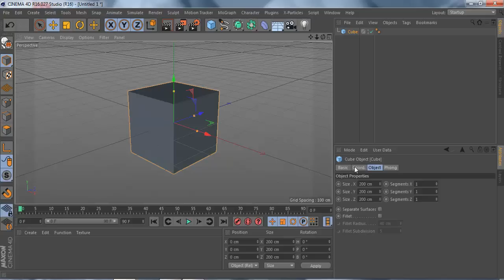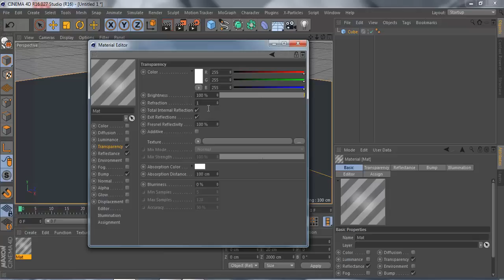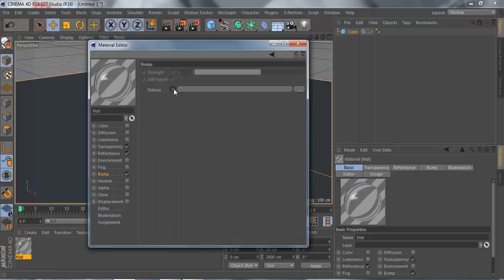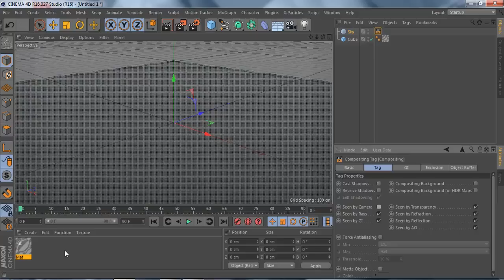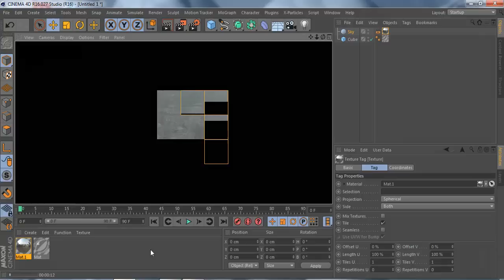CINEMA 4D R16:Realistic Water tutorial